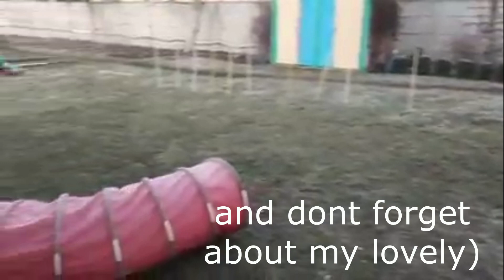NEVER GIVE UP. Agility motivation video. Living for agility. 2019-2021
I really grateful all my trainers and people who believe in me!